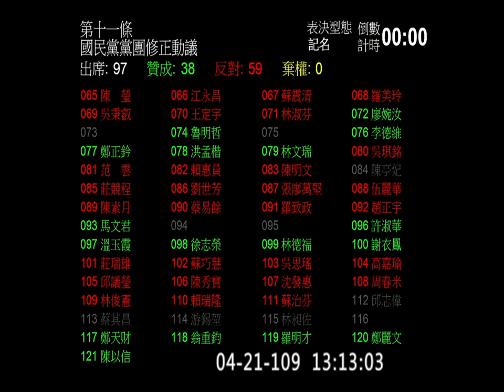2020 04 21 part6 紓困振興特別條例二修 第11條 修正動議 賴香伶 林為洲 林奕華 吳秉叡 柯建銘 陳椒華【立法院演哪齣？】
7:24 賴香伶
10:45 林為洲
14:22 林奕華
17:53 吳秉叡
21:12 柯建銘
24:43 時力 陳椒華
28:32 表決畫面